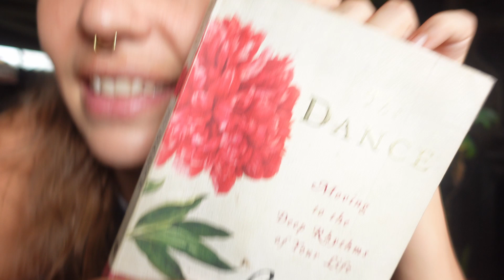Haare rasieren, Side Buzz, magische Transformationen, Weiblichkeit integrieren und Schönheit finden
Das ist der zweite Teil meines Stier Saison Vlogs. Der letzte Monat war nicht der leichteste, ich habe die Diagnose Telogen Effluvium bekommen - diffuser Haarausfall. Ich habe mich während des Integrationsprozesses dazu entschieden, meine Haare Stück für Stück gehen zu lassen und sie abzurasieren. Wie immer passiert Magie um uns und in uns und ich wurde in meiner Transformation von einem Schwärmer begleitet.

00:00 Haare ab
04:23 die Motte & die Transformation
11:20 Was jetzt ansteht

Falls du den Ruf verspürst, mit mir gemeinsam tiefer in die Astrologie einzusteigen, dann schau doch mal unter folgendem Link vorbei. Die Tore sind noch bis einschließlich Sonntag, den 3.3.2024, geöffnet!

Du willst mehr über den Kurs erfahren? Schau doch mal das folgende Video an:

Danke, dass du dir die Zeit genommen hast, meinen Kanal zu besuchen und mein Video zu schauen. Wenn dir mein Beitrag gefallen hat, hinterlasse mir gerne ein like und ein Abo - das würde mich mega freuen! Und vergiss die Glocke nicht, damit du kein neues Video verpasst 🙏🏽

Noch ein kleiner Hinweis zum Ende, der Inhalt meiner Videos basiert auf meiner eigenen Meinung, persönlicher Erfahrung und Interpretation der Welt und der Dinge die ich erlebe. Ich kreiere meine Videos zur Aufklärung und Information, um in den Austausch zu kommen und im besten Fall dich und mich zu inspirieren und zu motivieren. Falls du dich in irgendeiner Form davon angegriffen oder irritiert fühlst, möchte ich mich herzlich entschuldigen und hoffe, dass du verstehst, dass Meinungen auch gerne mal verschieden sein dürfen und die Wahrheit wohl immer irgendwo dazwischen liegt.
In diesem Sinne, tausend Dank für deine Aufmerksamkeit und alles Liebe,

Lisa 🖤